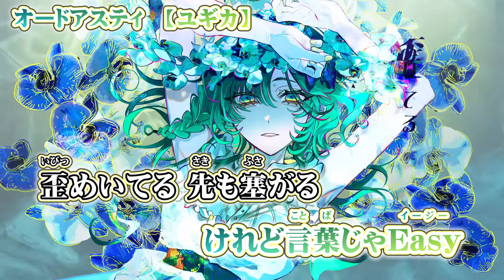【 ニコカラ 】 オードアスティ 【 off vocal -5 】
ユギカ 様の『 オードアスティ 』のニコカラ（カラオケ字幕）です((( ○┓ﾍﾟｺｯﾘ